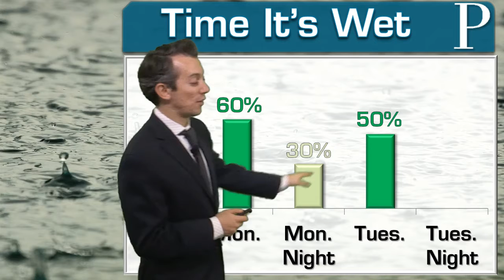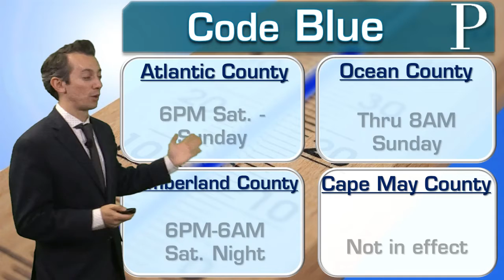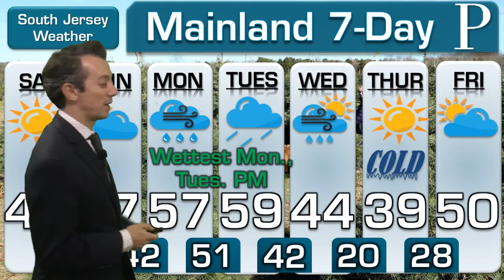WEATHER: Weekend of December 7-8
Parades, tree lighting and high school playoff football are all happening this weekend. Tune to Meteorologist Joe Martucci to plan out your weekend, and beyond. Joe says how much of your days will be wet next week.